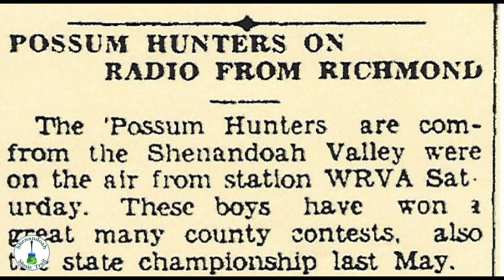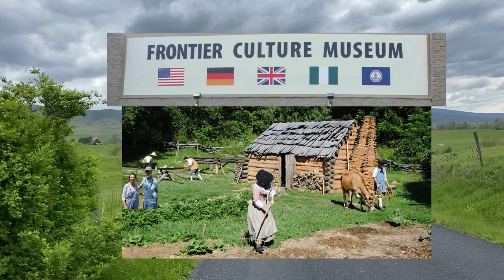Mountain Music Show (MM-21) Featuring Mark Campbell- Master Fiddler WHSV#14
Here's list of fiddlers we are assembling for our  SMTrail's historical records.
Named Shenandoah Valley Fiddlers  (need: birth/death, location)  December 4, 2020
Pug Allen
Olan Bear
Zac Bell
Ken Bohlin
Nub Bright
Mark Campbell
Guy Carawan
Andrew Carter
Carl C. DePoy
Carl W. DePoy - Swoope (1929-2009)
Rene DiVito
Mary Jane Epps
Malia Furtado
Jim Gaskins
Michael Giordano
Walter Grooms
Lillie Harner
Shorty Hickman
Kaley Keiger
Lois Bowman Krieder
Junior Lawhorn
Teddy Lawhorn
David McCaskey
Edd Michael
Ben Miller
John Morris
Danny Nicely
Glen Nicely
Neal Nicely
Colby Pegg-Joplin
Jane Rothfield
Buck Ryan
Jim Scott
Craig Sease
Chris Sexton
Doug Sheridan
Bobby Shifflett
Candace Showalter
Hannah Showalter
Joseph Showalter
Herb Smoke
Emery Stroop
Herb Stroop
Sydney “Spike” Stroop
Wilbur “Two Gun” Terry
Megan Tiller
Anthony VanPelt
Ellen Vigour
Pete Vigour
Charlie Ward
Ed Weaver
Bill Wellington
Sophie Wellington
Mike Williams
Mason Wright